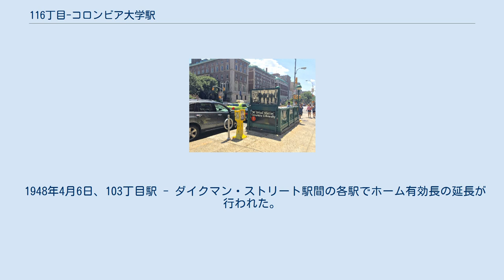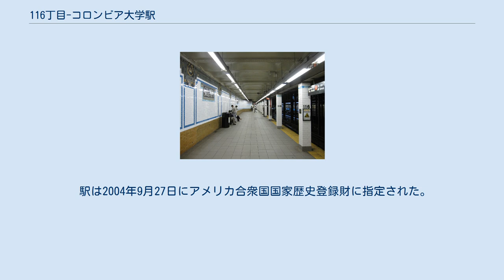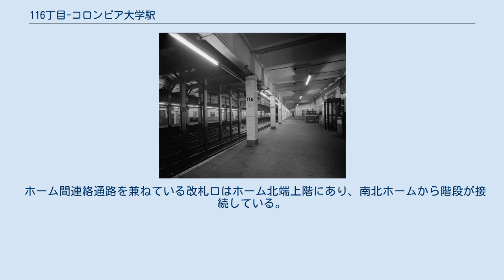116丁目-コロンビア大学駅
モーニングサイド・ハイツ
116丁目-コロンビア大学駅（116ちょうめ-コロンビアだいがくえき、英語: 116th Street–Columbia University）はニューヨーク市地下鉄IRTブロードウェイ-7番街線の駅である。
マンハッタン区モーニングサイド・ハイツのコロンビア大学西門前、ブロードウェイと西116丁目の交差点に位置し、1系統が終日停車する。
駅名の通り駅の目の前にはコロンビア大学およびバーナード・カレッジが位置している。
 駅は1904年10月27日、マンハッタン本線（現在のIRTレキシントン・アベニュー線とIRTブロードウェイ-7番街線）のシティ・ホール駅 - 145丁目駅間が開通した際に開業した。
 1948年4月6日、103丁目駅 - ダイクマン・ストリート駅間の各駅でホーム有効長の延長が行われた。
以前は6両編成までの入線に対応していたが、延長工事により10両編成の列車の入線に対応できるようになった。
ただし、125丁目駅のみ2ヶ月後の1948年6月11日に延長が行われている。
 駅は2004年9月27日にアメリカ合衆国国家歴史登録財に指定された。
 南行ホーム、1978年撮影 駅は相対式ホーム2面と緩行線2線・急行線1線を有した2面3線の地下駅で、中央の急行線は定期旅客列車の設定は無い。
また、96丁目駅 - ヴァン・コートラント・パーク-242丁目駅間では南行緩行線がBB1線、急行線がM線、北行緩行線がBB4線と社内で呼称されている。
なお、この呼称は旅客案内では用いられていない。
 ホーム間連絡通路を兼ねている改札口はホーム北端上階にあり、南北ホームから階段が接続している。
改札口からはブロードウェイと西116丁目の交差点北東・北西にそれぞれ2つずつ階段が出ている。
また、北行ホーム南端には別の改札口があり、ここからはブロードウェイと西115丁目の交差点東側へ階段が1つ接続している。